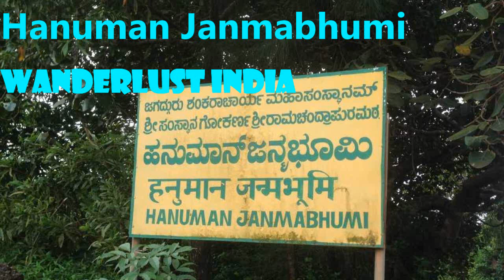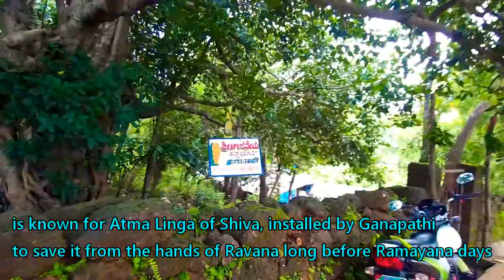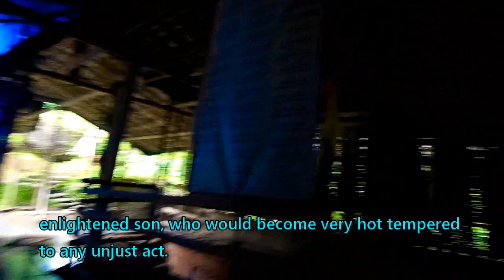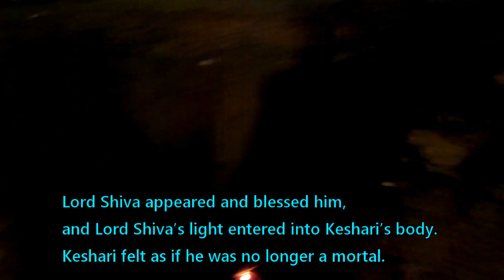Hanuman Janmabhumi - Gokarna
Gokarna is a Hindu pilgrimage town in Karnataka and a newly found hub for beach lovers and hippies.
Situated on the coast of Karwar, Gokarna is a small town in Karnataka, primarily known for two reasons - its beaches and temples. Gokarna can be different things to different people. Every year hordes of tourists visit Gokarna in search of sanctity and salvation on one hand and respite and relaxation on the other. The out-of-town beaches are a curious contrast to the life inside the town. Palm clad beaches are dotted with foreign tourists in a majority and very few Indians are seen across. Gokarna is not very conventionally touristy. The beaches are meant for a slow, relaxed holiday and everything on the beach goes at the same relaxed pace. Full of coconut and palm trees, the ocean and clean sands, Gokarna is a 'one of its kind place' in the country.